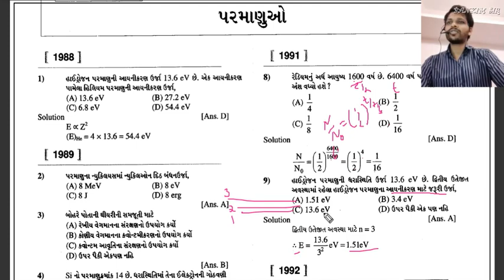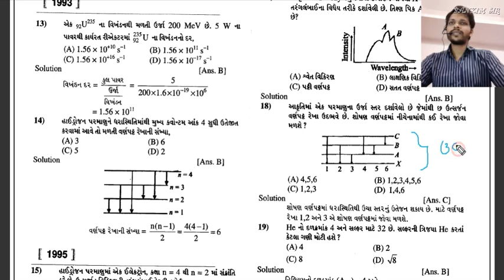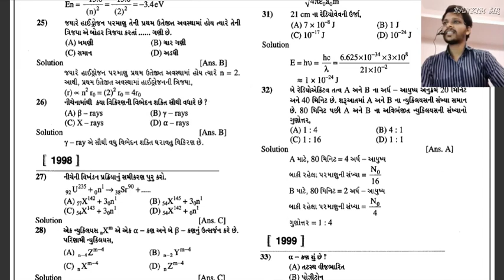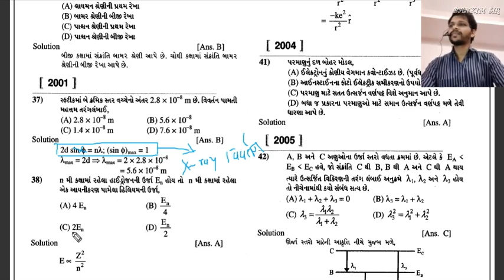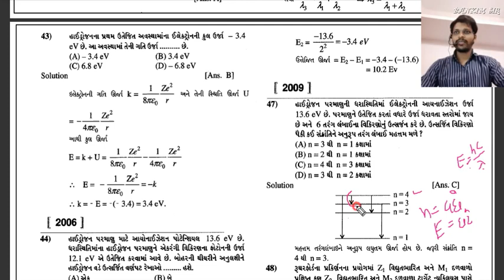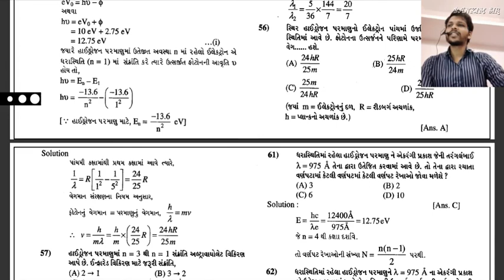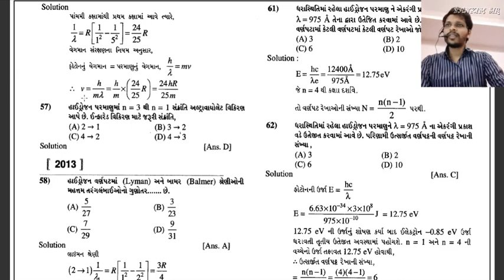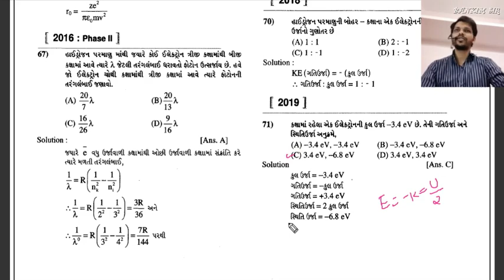STD 12 Sci | Phy | Chp 12 | Atom | Lecture-9